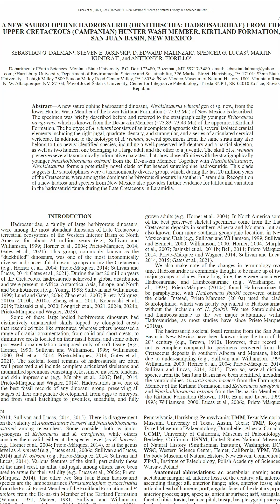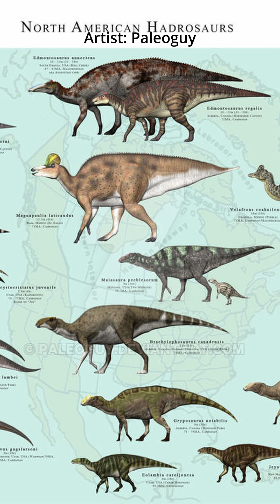Dinosaur News Center: New dinosaur, Ahshislesaurus described.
New Saurolophine dinosaur Ahshislesaurus wimani was described. Originally thought to be a specimen of Kritosaurus, Ahshislesaurus helps paleontologists understand the spread of Kritosaurini in Southern Laramidia.